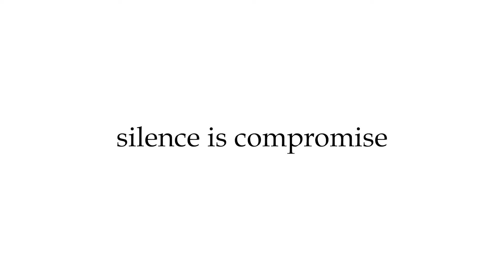“രാഹുൽ.. പോകരുത്..” ; അമേരിക്കൻ ജനത രാഹുലിനെ വിടുന്നില്ല.. വൻ തരംഗമായി സന്ദർശനം | rahul gandhi | us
പ്രതിപക്ഷ നേതാവ് രാഹുൽ ഗാന്ധിയുടെ ആദ്യ അമേരിക്കൻ സന്ദർശനം പൊടിപൊടിക്കുന്നു.. എന്നാൽ  ഈ വട്ടം രാഹുൽ ഗാന്ധി അമേരിക്ക സന്ദർശിച്ചത് ഇന്ത്യയുടെ യശസ്സ് ഉയർത്തിയിട്ടുണ്ട്..
Opposition leader Rahul Gandhi's first visit to America is gathering dust.. but this time Rahul Gandhi's visit to America has raised India's reputation.